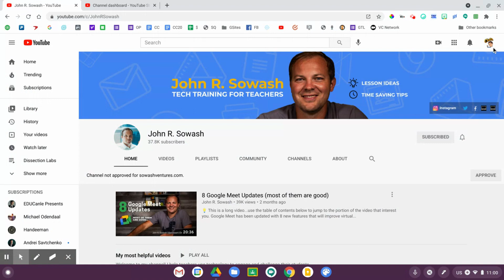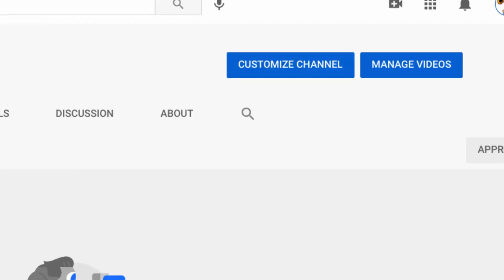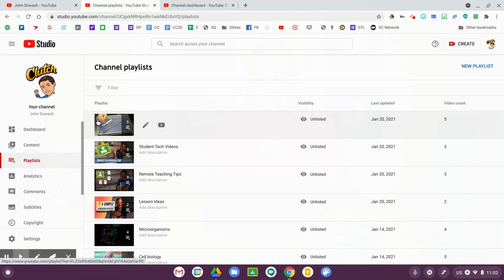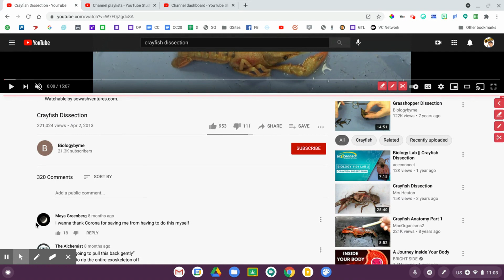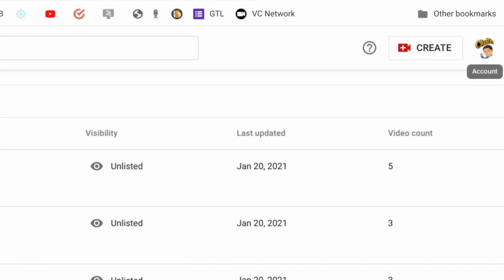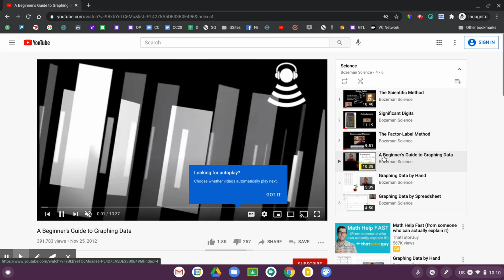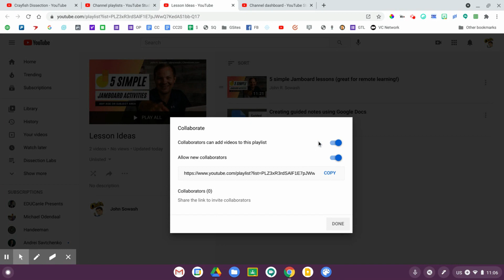A super helpful YouTube feature teachers should be using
Experienced teachers understand the power of using video as an instructional tool.

But how do you find, organize, and remember what videos you want to share with your students?

With a YouTube playlist you can organize your videos, share them with students, and collaborate with other teachers.

Table of contents:
0:00 Introduction
0:40 How do you organize your videos?
1:08 Creating a YouTube channel
2:02 Creating a new playlist
2:47 Two ideas for using playlists
4:20 Add a video to your playlist
5:18 Two playlist BONUS features!
8:40 7 ways to use videos in your classroom